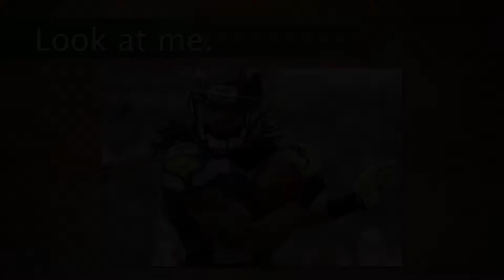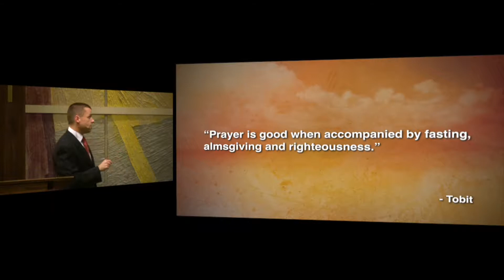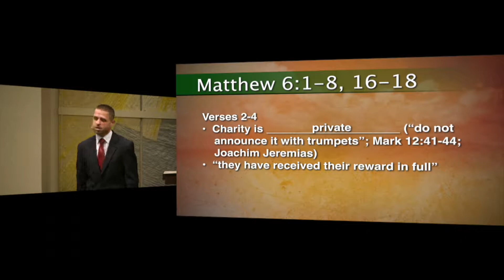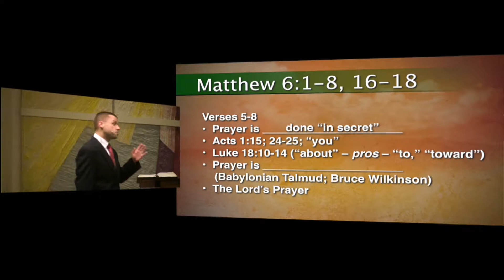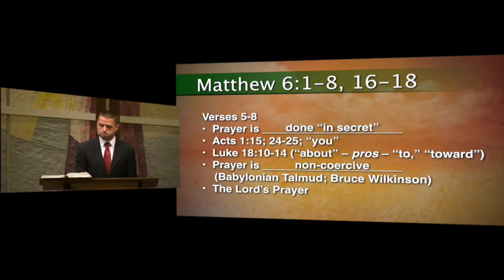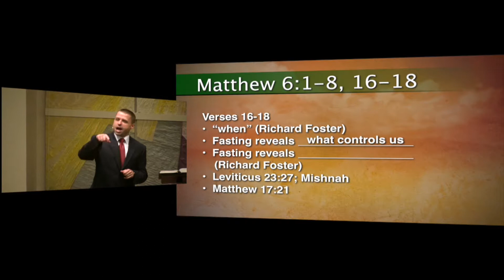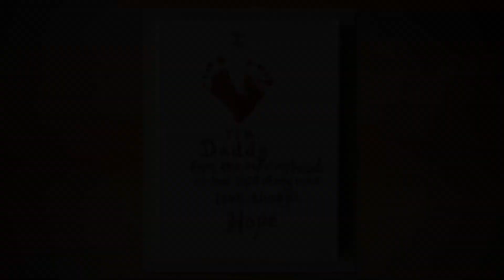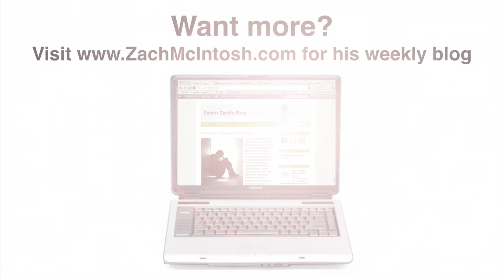History's Most Memorable Speech-"Appearances Can Be Deceiving" (ABC)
The old saying goes, "Don't judge a book by its cover."  This is usually meant to be a reminder that someone who looks like little on the outside may be incredibly wise on the inside.  But sadly, the inverse can also be true.  Those who look righteous on the outside can harbor deep wickedness on the inside.  Jesus warns us against these kinds of people and reminds us that these kinds of people can look a lot like...us.